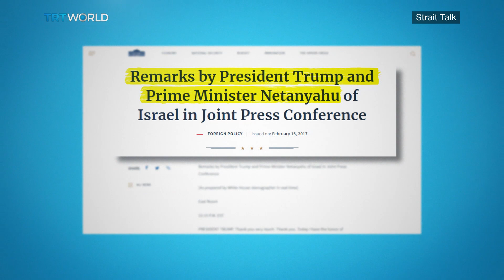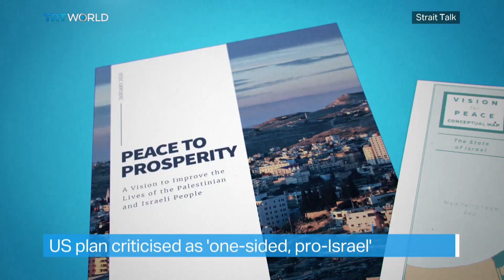Is Trump’s Middle East Plan Dead on Arrival?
US President Donald Trump calls his Israeli-Palestinian peace plan 'the deal of the century,’ but for most of the world, it’s nothing more than tacit US blessing for a one-sided land grab by Israel. From the EU, to the Arab League and Organisation of Islamic Cooperation, many are asking how viable the plan can be, if the other side wasn't even consulted. We breakdown the global reaction and ask whether the proposal has further divided the Arab world.

Guests:

Chloe Benoist
News editor at Middle East Eye

Mustafa Barghouti
Palestinian Activist